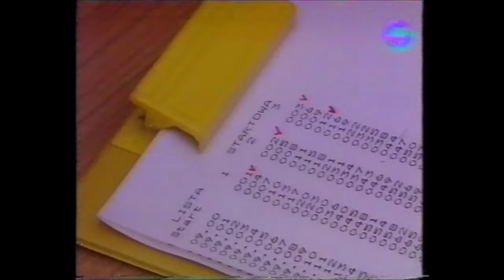World championship Enduro 1992 Poland Day 1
World Enduro 1992, classic enduro, vintage enduro @kozivak